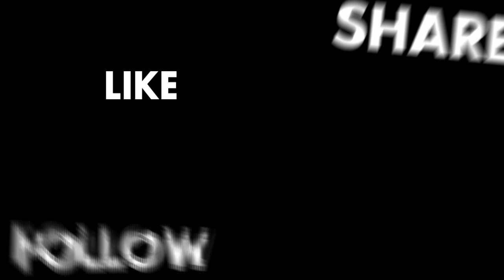Adaptogenic Ashwaganda - Pharmacist Ben Fuchs - Moment of Truth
All disease is cell disease and a human being is only as healthy as his or her cells.  Luckily, in a world where there's lots of things that can compromise the cell's health, there are also substances that can help it deal.  They're called "adaptogens" and they're plant chemicals which, as the name suggests, improve the cell's ability to adapt and enhance what scientists call non-specific resistance, which is a cell's generic response to various stressors.

Adaptogenic molecules are similar to ones found in the body and are able to modify a cell's activity.  They are especially able to interact with elements of the sympathetic nervous system.  Their similarity to cortisol, adrenaline and other biological stress management molecules allows them to mitigate their impact.  Adaptogens are non-toxic, have energizing properties, they're neuro-protective, anti-anxiety and anti-depressant too.  They can also help improve cognitive functioning.

One of the most well known of the adaptogenic plants is Ashwagandha, also known as Indian ginseng.  Ashwagandha's therapeutic value has been recognized by practitioners of Ayurvedic medicine for millennia. It is prized for its anti-aging and rejuvenating properties, as well as its stress management ones.  It's been used to improve sexual stamina and it may have anti-cancer effects as well.  It has been used by doctors to treat burns and rashes.

You can make your own Ashwagandha healing paste by adding a little powder to some coconut oil and honey. It is great for insomniacs and it has got really neat relaxing properties.  If you drink some ashwagandha tea, which is readily available in most health food stores, an hour or so before bedtime you can find yourself falling off to sleep much more quickly.

Find more Alternative Empowering articles, videos and sign up for our newsletter